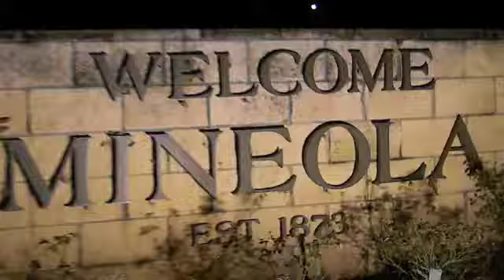Certified G Clic Cypher from Mineola,Tx to Trenton,NJ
Certified G Clic King Plex & Queen Poo on the Mineola,TX to Trenton,NJ Cypher salute Jey Goose Produced by Chill Gizzy FullyLoaded ProjectX Coming Soon October in stores.. Follow King on IG:Kingpl3x Twitter:@PLEXCERTIFIEDG Facebook:King Plex Certifiedgclic Follow Queen on Twitter:@Poonite1 Facebook:Deshun Williams "OLA FINEST"